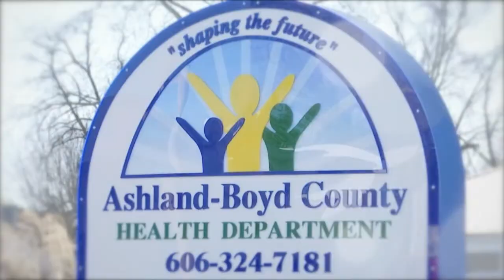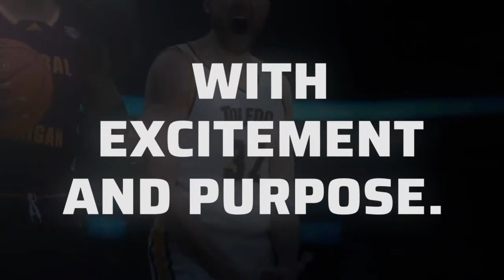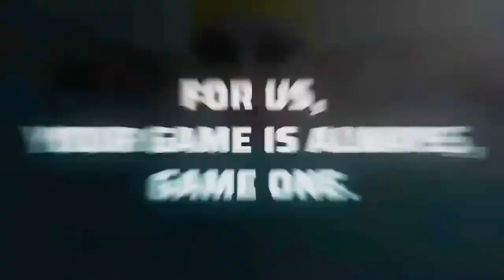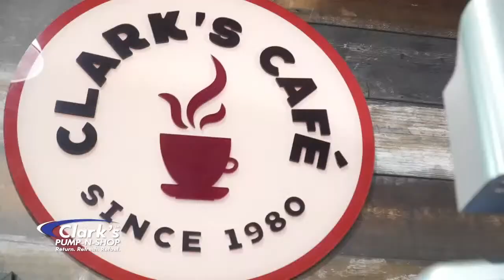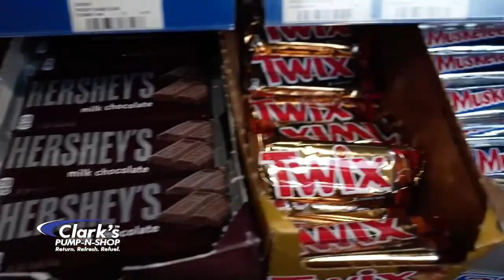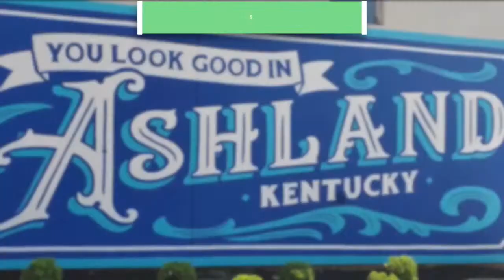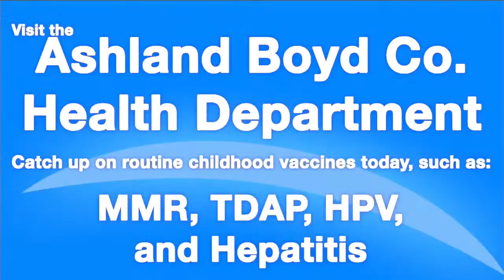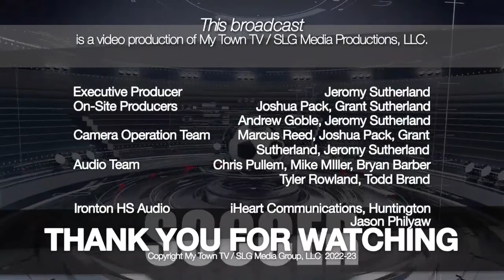Football - Rock Hill @ Ironton.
Football - Rock Hill @ Ironton. Watch at MyTownTv.com. "Disclaimer: My Town TV does not own the rights to any background music that may appear in this video and the music is not the primary purpose of the video."